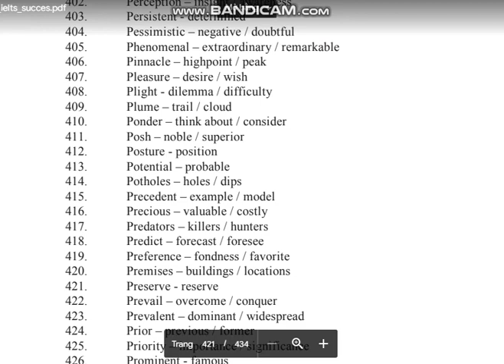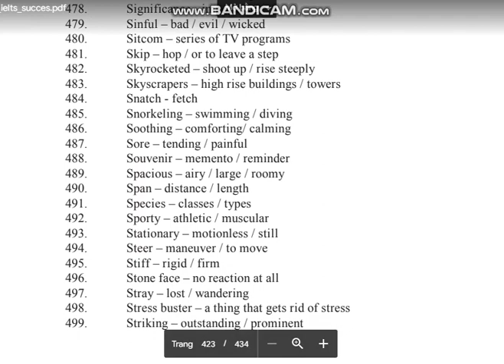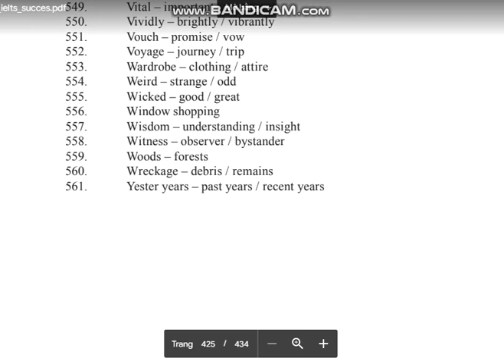IETLTS SYNONYMS bandicam 2022 11 16 11 11 22 543